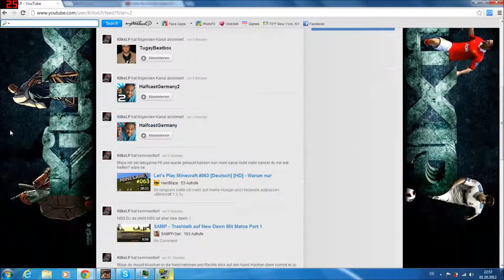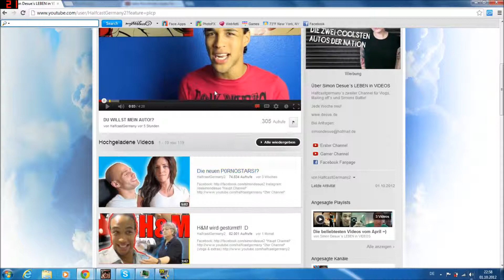Vorstellungsvideo KilliXLP - Alter Account wurde gehackt!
Ja Leute mein alter account mit 109 Abos wurde gehackt und das ist so gesagt ein neustart.Ich werde fleißig weitermachne da ich das gerne mache.Hier noch einpaar sachen für euch.